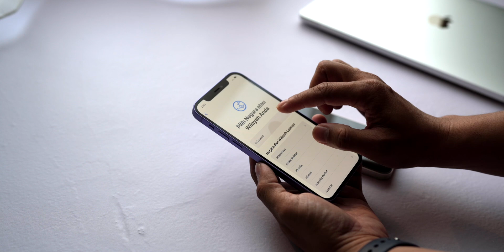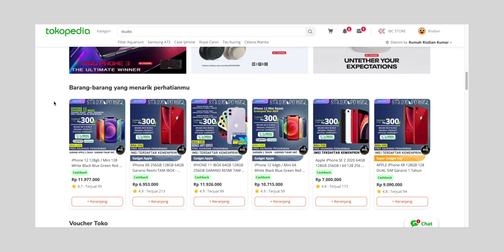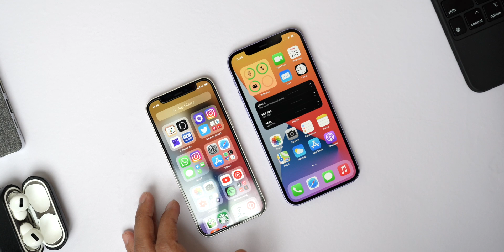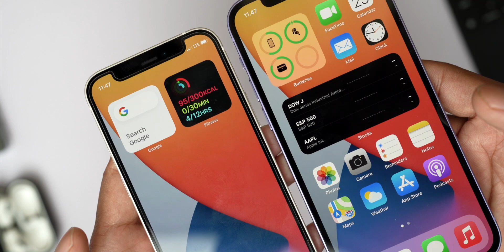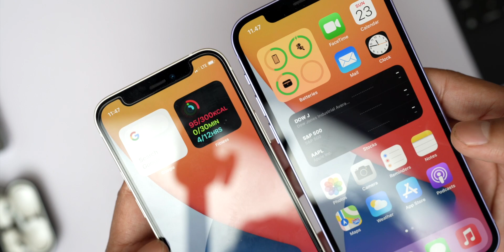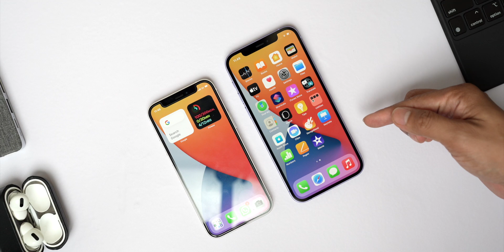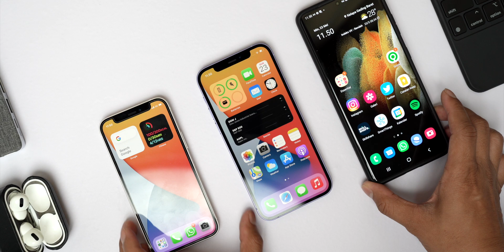Unboxing iphone 12 Purple - KEREEN CUUY UNGUNYA!